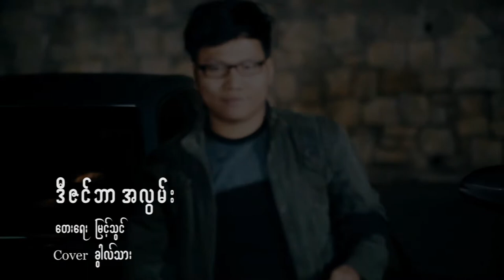Myanmar Christmas Song - December Alwan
December Alwan Cover Khual Ta